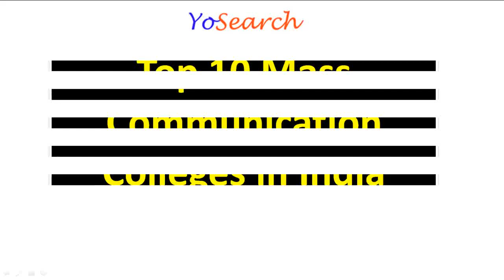Top 10 Mass Communication Colleges in India | Top Journalism Colleges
Top Mass Communication Colleges in India, is that the comprehensive list of Best Mass Communication colleges in India, ready by Yosearch annual ranking. The ranking is predicated on factors like quality of scholars, analysis output, business interface, refereed publications and educational productivity.

1. Indian Institute of Mass Communication, New Delhi (Established in 1965)
2. Symbiosis Institute of Media and Communication, Pune (Established in 1991)
3. Anwar Jamal Kidwai Mass Communication Research Centre, New Delhi (Established in 1982)
4. Asian College of Journalism, Chennai (Established in 1994)
5. Indian Institute of Journalism & New Media, Bangalore (Established in 2001)
7. Asian Academy of Film & Television, Noida, Uttar Pradesh (Established in 1993)
8. Vivekananda Institute of Professional Studies, Delhi (Established in 1998)
9. MassCoMedia, located in Noida, Uttar Pradesh
10. School of Broadcasting & Communication, Mumbai (Established in 1973)
11. Xavier Institute of Communications, Mumbai (Established in 1969)